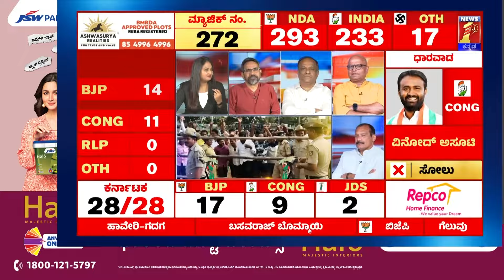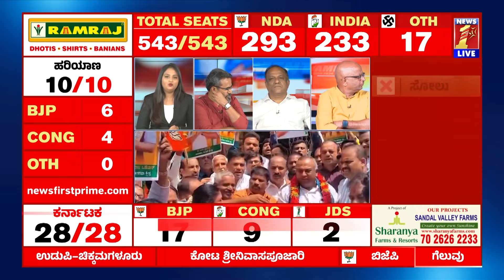Lok Sabha Election Result 2024 : ಸೋಲಿನ ರುಚಿ ನೋಡಿದ ಮೂವರು ಸಚಿವರ ಮಕ್ಕಳು | Congress